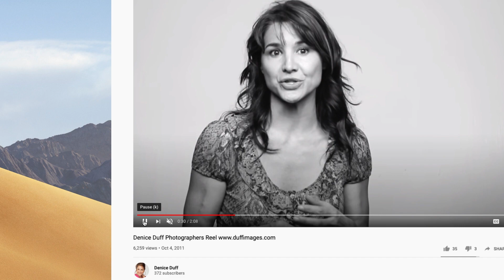Tips for Photographing Women feat. Photographer Denice Duff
Photographer Denice Duff has years of experience behind and in front of the camera, and has a passion for using her years of experience to help take photos of women. She understands putting her subject at ease, proper lighting to capture features well, and how to connect with people.